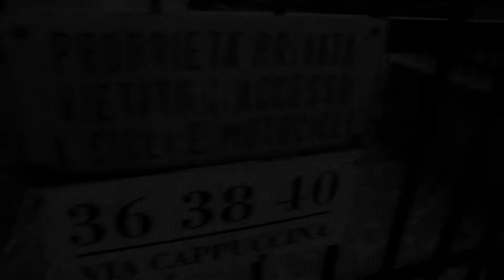Tourvlog 6-Venedig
Grüße aus der Stadt im Wasser...oder so. Eine interessante Stadt. Es war cool, das zu sehen, was man sonst nur von Bilder und Postkarten kennt. Next stop: Rom.
Diese Videoreihe wurde für RTG-TV produziert.